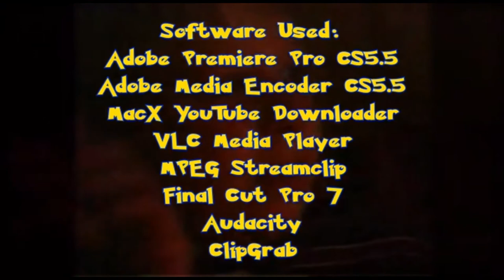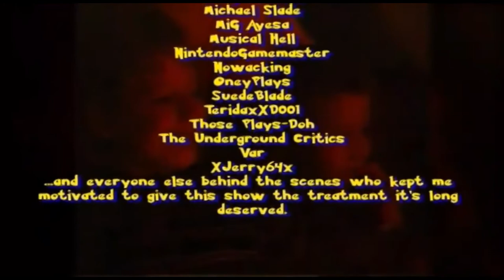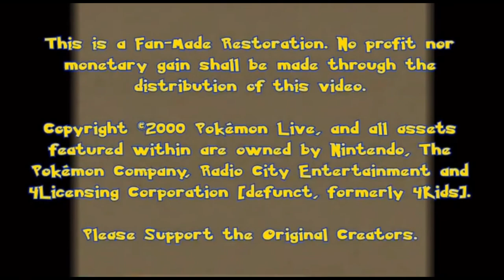Pokémon Live! Part 5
Pokémon Live! was a musical based on the anime, though it is not in the same continuity. It ran in the United States from September 2000 to January 2001. The musical was positively received

Two of the actors in Pokémon Live!, Darren Dunstan (Giovanni) and Andrew Rannells (James) went on to become voice actors for the 4Kids dub of the series.

Pokémon Live! is most notorious for featuring far more heavy romantic overtones than the series on which it is based. In particular, Misty's feelings for Ash are outright stated and a large source of angst for her character. The show was also the inspiration for DiamondShipping (the pairing of Delia Ketchum and Giovanni), named after the Diamond Badge Giovanni offers to Trainers. During the events of the story, Delia reveals to Professor Oak that she once dated Giovanni when they were teenagers, though she left his gang after meeting Ash's father. This backstory, however, outright contradicts the Japanese-only audio dramas on the origins of Team Rocket.

Pokémon Live! was planned to have a home video release around the time that the Pokémon tour had finished. Much later in 2016, in an interview with GameInformer; Michael Slade stated that prior to production of the musical that he had no knowledge of Pokémon whatsoever aside from who Pikachu was. He was sent a copy of Mewtwo Strikes Back to help him study for the production. He watched the film several times before starting to understand it better.

Michael Slade was only given a few weeks to get the full script completed with each act being written in roughly a week. During this time, Ikue Ōtani also looked over the script for approval of when Pikachu would speak during production and recorded lines specifically for use in Pokémon Live!.

Characters

Humans

Ash
Misty
Brock
Jessie
James
Giovanni
Delia Ketchum
Professor Oak
Officer Jenny
Nurse Joy
Team Rocket Grunts

Pokémon

Pikachu (Ash's)
Meowth (Team Rocket)
Alakazam (Trainer's)
Venusaur (Trainer's)
Electrode (Trainer's)
Jigglypuff (deaf Trainer's)
Mewtwo (M01)
MechaMew2 (Giovanni's)
Hitmonlee
Grimer
Farfetch'd
Mankey
Venonat
Zubat
Hoothoot
Golduck
Arbok
Drowzee
Clefable
Pinsir
Wartortle
Machoke
Poliwrath
Magnemite
Voltorb
Butterfree (multiple)
Zapdos
Pidgeot
Golbat
Geodude
Koffing
Goldeen
Horsea (two)
Vaporeon
Pikachu (multiple)
Psyduck

Cast

Original Cast List

ASH: Dominic Nolfi
MISTY: Heidi Wehymueller
BROCK: Dennis Kenney
PIKACHU: Jennifer Risser
JESSIE: Lauren Kling
JAMES: Andrew Rannells
MEOWTH: Kathy Roche
GIOVANNI: Darren Dunstan
MRS. KETCHUM: Dee Roscioli
PROF. OAK: Patrick Frankfort
DEXTER/ENSEMBLE: Sinclair Mitchell
FEMALE ENSEMBLE: Abbey O’Brien
FEMALE ENSEMBLE: Natalie Weld
FEMALE ENSEMBLE: Suzanne Wogisch
MALE ENSEMBLE: Shaun Bradley
MALE ENSEMBLE: Jake Hurst
MALE ENSEMBLE: Jesse Nager
FEMALE SWING: Tammy Kohschmidt
MALE SWING: Chris Shafer
PIKACHU/MEOWTH SWING: Leah Smith

Understudies
ASH: Jake Hurst and Andrew Rannels
MISTY: Abbey O'Brien and Lauren Kling
BROCK: Jake Hurst and Shaun Bradley
JESSIE: Abbey O'Brien and Natalie Weld
JAMES: Shaun Bradley and Christopher Shafer
PIKACHU/MEOWTH: Leah Smith
GIOVANNI: Patrick Frankfort and Christopher Shafer
MRS. KETCHUM: Abbey O'Brien and Natalie Weld
PROF. OAK: Shaun Bradley and Christopher Shafer
DEXTER: Jesse Nager

Staff
Director/Choreographer: Luis Perez
Production Designer: Hotopp Associates
Lighting Designer: David Agress
Costume Designer: Yvette Helin
Writer: Michael Slade
Musical Directors: John Loeffler and John Siegler
Executive Producers: Ed Micone, Michael Fiur, Howard Kolins, Alfred Kahn, and Gail Tilden
Producer/Writer: Norman Grossfeld
Production Stage Manager: Chris Mitchell

Story/Information
Pikachu in the flesh! Ash out of animation! We're talking about Pokémon Live! Join Ash, Pikachu and many more of your favorite Pokémon characters as they take the stage at Radio City Music Hall in an all-new, live adventure! Don't miss your chance to experience the world premiere of a new and exciting dimension of the Pokémon phenomenon — Pokémon Live!

Ash, Misty, and Brock face off against their arch rivals Team Rocket in this live action adventure, which features many of the songs from the Pokémon TV series and movies, as well as all-new songs specifically written for the musical. The show was designed to overload viewers senses with amazing special effects and convincingly realistic Pokémon costumes. Pikachu, Meowth, Jigglypuff and many more were also on hand to give viewers an eye-popping tour of the Pokémon universe.